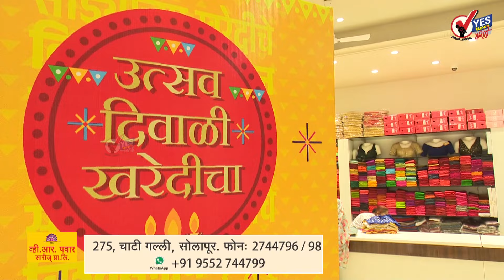प्रेरणास्थान :सोलापुरातील चार हुतात्मा पुतळा परिसर आता बनला खऱ्या अर्थाने स्मार्ट...